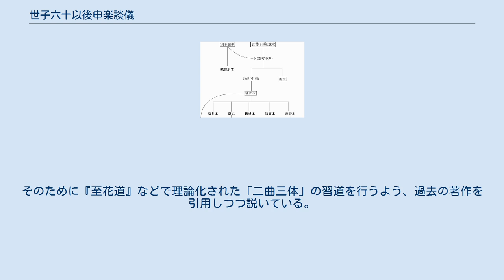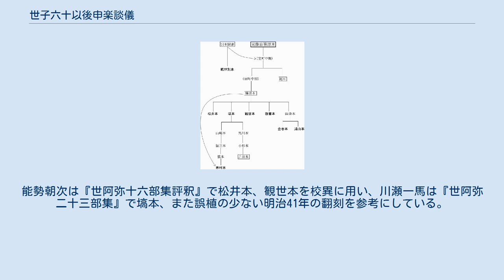世子六十以後申楽談儀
世子六十以後申楽談儀（ぜしろくじゅういごさるがくだんぎ）、通称『申楽談儀』は室町時代に成立した、世阿弥の芸談を筆録した能楽の伝書、芸道論。
 永享2年（1430年）11月、世阿弥の次男で、観世座の太鼓役者であった観世七郎元能が、父がこれまで語った芸談を筆録・整理して、世阿弥に贈ったものである。
題名に「世子（世阿弥の尊称）六十以後」とあるように、即ち観世大夫の地位を長男の元雅に譲り、出家した60歳より後の世阿弥の芸論を伝える書である。
 後述のように他の伝書とは異なり、世阿弥自身の筆によるものではない。
また聞き書きをそのまま収録したものであることからやや意味を捉えづらい、難解な点も多く、現在に至るまで字句を巡り議論が続いている箇所も少なくない。
しかし世阿弥の実体験に基づく貴重な直話を多く収録しており、世阿弥自身の著述と同様か、あるいはそれ以上に重視されている。
また中世の芸能を知る上でも、欠かせない一書である。
 父・観阿弥から観世座を受け継いだ世阿弥は、ライバルであった田楽、近江猿楽などの芸を取り入れながら、和歌や古典を通じて得た貴族的教養を生かし「猿楽」を芸能・理論の両面から大成させることに心血を注いだ。
その結晶として、応永6年（1399年）には足利義満の後援で三日間の勧進猿楽を演じ、名実ともに芸能界の頂点に立つとともに、その翌年には史上最初の能楽論書である『風姿花伝』を執筆したのである。
 世阿弥は応永29年（1422年）頃、60歳前後で出家する。
以後も猿楽界の第一人者として重きをなす一方、後継者の元雅、甥の元重（音阿弥）、女婿の金春禅竹、そして『談儀』の著者である元能など次世代の能楽師たちの指導に励んだ。
そのために『花鏡』、『至花道』、『三道』などの伝書を執筆し、自己の能楽理論の継承と座の繁栄を磐石たらしめんとした。
前述の通り、『談儀』が扱うのはこの時期、即ち60歳から68歳頃までの世阿弥の芸談である。
 優れた後継者も得て観世座は安泰かに見えたが、応永35年（1428年）、足利義持が死に、弟・義教が将軍に就くと、義教の寵愛は音阿弥に注がれ、本家である世阿弥・元雅父子は強い圧迫を受けることとなった。
本著が成立する前年の永享元年（1429年）には世阿弥父子は仙洞御所での演能を強引に中止させられ、また翌2年には醍醐寺清滝宮の楽頭職を奪われた。
 世阿弥の次男である元能は、こうした情況に絶望し、ついに芸の道を断念し、出家遁世を決意した。
そしてその惜別の辞となったのが、本書『申楽談儀』である。
元能はこれまで父の教えを疎かにしなかった証し立てとして、その聞き書きを本の形にして贈り、父と芸の道への永遠の別れを告げたのである。
 なお続く永享4年（1432年）には大夫の元雅が伊勢で客死、5年にはついに観世大夫の地位を音阿弥に奪われるとともに、世阿弥は佐渡に流罪となり、その後表舞台に戻ることなく死去した。
 なお後に元能は元雅の遺児・十郎大夫を助けて越智観世に参加し、芸界に復帰したらしい。
 冒頭でまず語られるのは、猿楽とは「申楽」であり、即ち神楽であるという主張である。
従って猿楽が中心とすべくは（物真似芸などではなく）、舞と歌であるとする。
そのために『至花道』などで理論化された「二曲三体」の習道を行うよう、過去の著作を引用しつつ説いている。
 次いで述べられるのは「当道の先祖」、即ち、能の先駆者たちの芸風についての解説である。
ここで挙げられているのは田楽の一忠、喜阿（亀阿弥）、増阿弥、近江猿楽の道阿弥（犬王）、そして父である観阿弥。
田楽、猿楽を問わず名手と呼ばれた人々が挙げられており、世阿弥が幅広く先達を参考にし、芸を「盗んだ」ことが分かる。
また義満との出会いの前に没していた佐々木道誉から一忠についての話を聞いたこと、12歳の時に喜阿の舞台を観たことが記されているなど、少年時代の記憶も興味深い。
 以上が序論とでも言うべき部分で、以下は全三十一条に分けられ、能を演じる上、作る上での注意を、具体的な事例を交えつつ詳説している。
 第1条（段）として、演能上における細かな所作について、増阿弥の実例などを交えての注意。
第2条は、いかに風趣、風情を感じさせるかについて、具体的な曲を挙げながらの指導。
第3条は「心根」、即ち謡曲の文辞をいかに表現するかについて、やはり具体的な曲を挙げて説明する。
またこの条では、「隅田川」を巡り元雅との間に意見の対立があったことや、また世阿弥が義満...